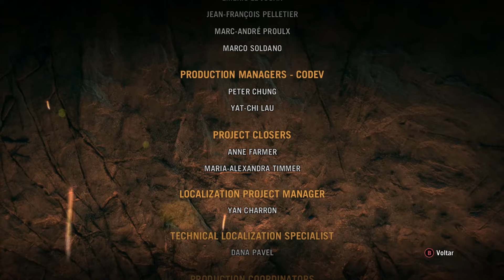FarCry Primal - FINAL DA GAMEPLAY #24 HD1080P (XBOX ONE - LEGENDADO - PT-BR)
Obrigado a todos que acompanharam a série até aqui, e até a próxima gameplay. ;)